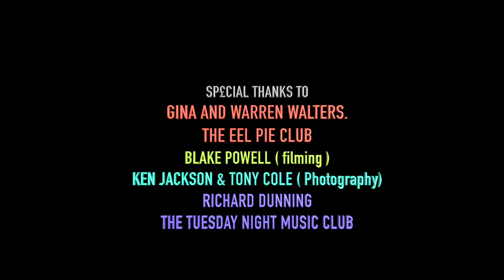THE SUPERNATURAL.- LIVE TRAILER. from Eel Pie Club, TNMC Photos:Phil Honley, Ken Jackson, Tony Cole.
"The Supernatural" is a celebration of the music of Peter Green, drawing mainly on his heyday with John Mayall's Bluesbreakers and the original Fleetwood Mac. It was conceived by lifetime Green lover, singer/songwriter/guitarist Tim Hain, and features fellow devotees Robin Bibi, Aian Glen, and Gregg Kofi Brown, who played with Peter in the early days of Kolors. This video features edited highlights, mainly from the inaugural show at the EEL PIE CLUB, Twickenham and TUESDAY NIGHT MUSIC CLUB, Coulsdon. with excellent photography by PHIL HONLEY,  KEN JACKSON and TONY COLE